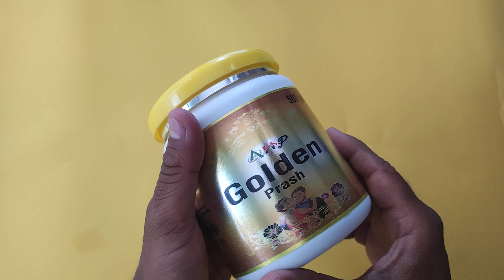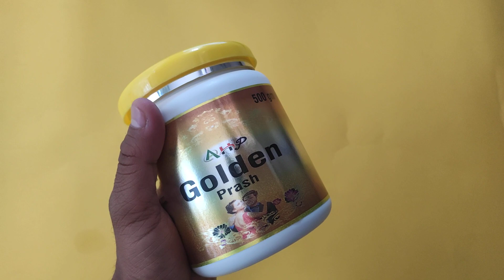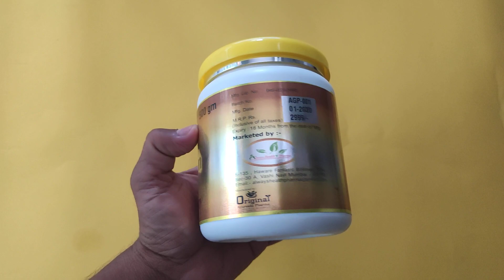राजा महाराजाओं की तरह 10-10 रानियों की चीखें निकाल पाओगे बस एक चम्मच खा लो Golden Prash